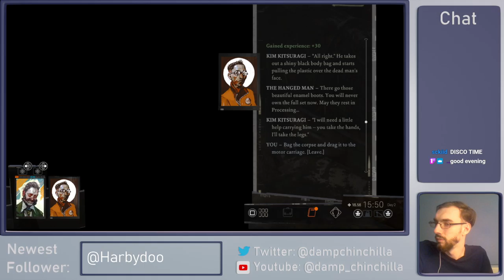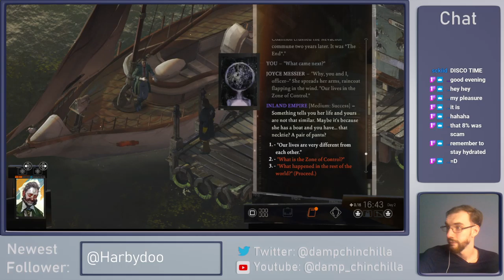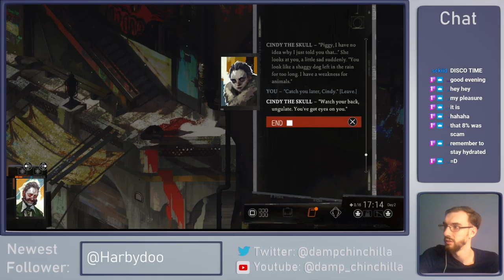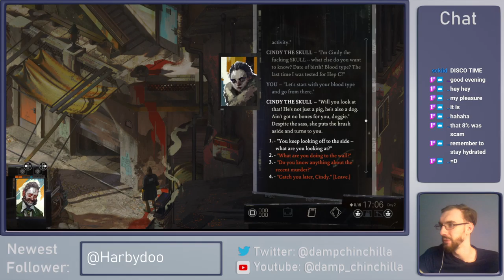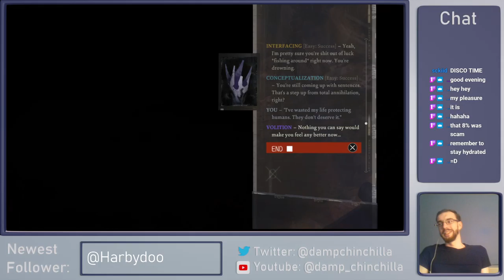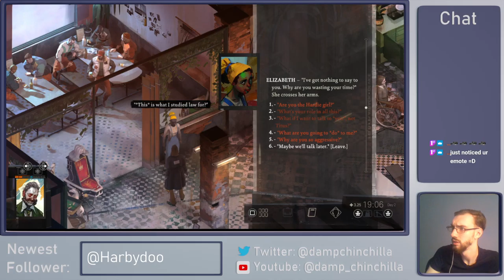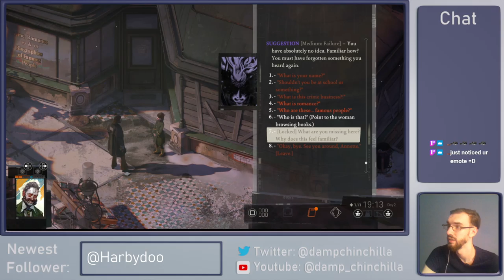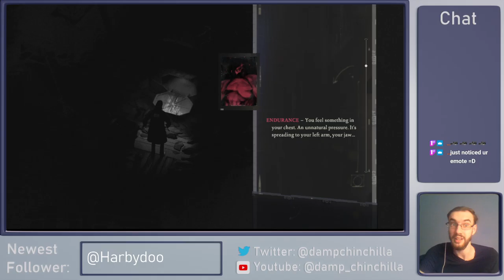Let's Play - Disco Elysium (Part 6)